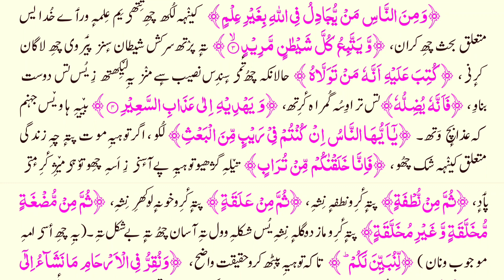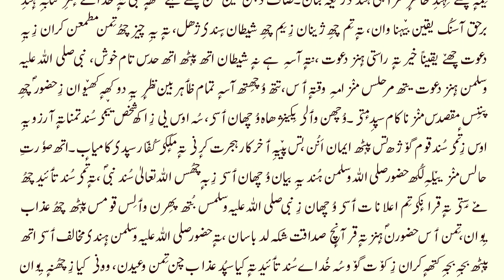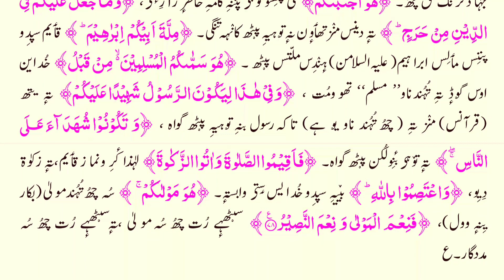022 Surat ul Hajj Kashmiri Translated Quran with HD text || سورة الحج کٲشِرۍ پٲٹھۍ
Download KoshurQuranApp-Kashmiri Translated Quran App

Thanks